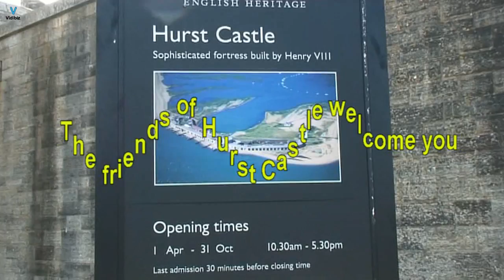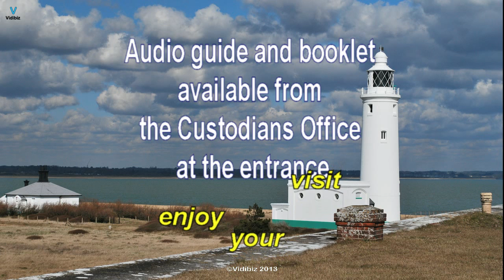Hurst Castle - a visitors guide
A brief overview of what you will see when you visit Hurst Castle on the western edge of the Solent